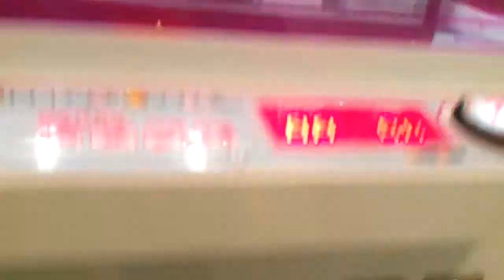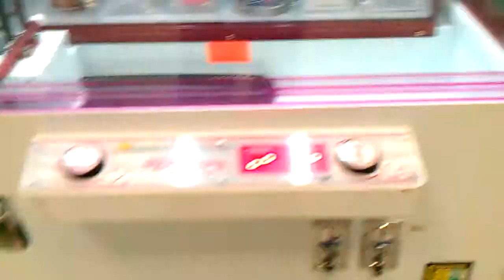Captain Namco Vs Winners Cube Episode 20 same thing again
today i head over to my local mall to for another episode of captain namco vs winners cube here gain back after tht 8 ballagain and again plunger goes in and dont push my prize in to the chute  im thinkin this item maybe too heavy